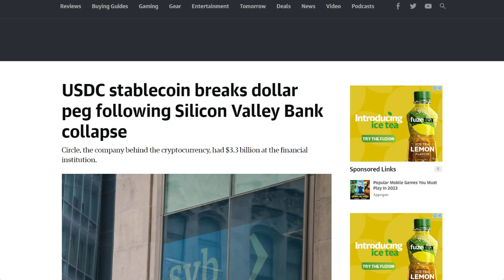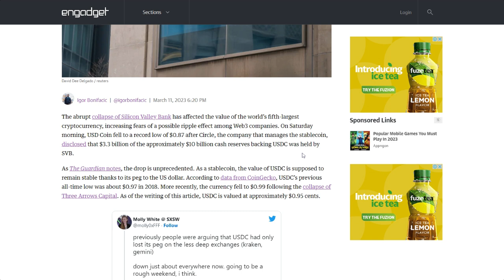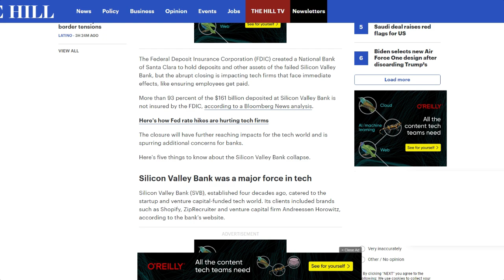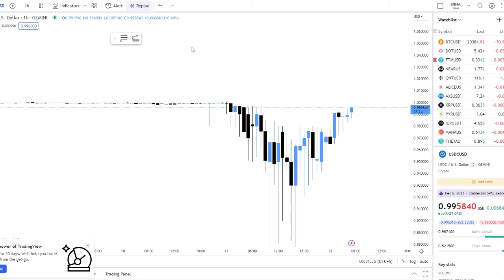USDC lost its peg? $3.3B HOLD BY SVB